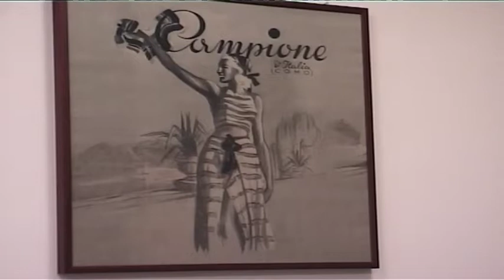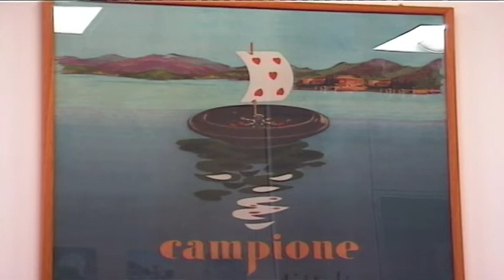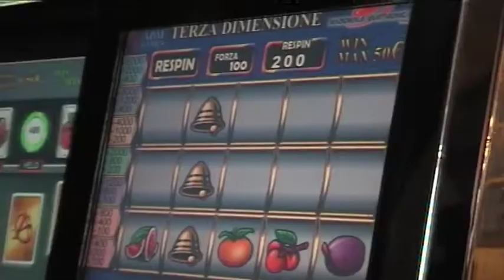TG Pennarelli 2010 : Campione D'Italia e il Vecchio Casinò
TG Pennarelli - il TG fatto dai ragazzi. Anno 2010.
Storia locale di Campione d'Italia : il Vecchio Casinò appena demolito ...
TG realizzato con la Scuola Primaria di Campione d'Italia (CO).
A cura di Lubiciasta Film e Provincia di Como.